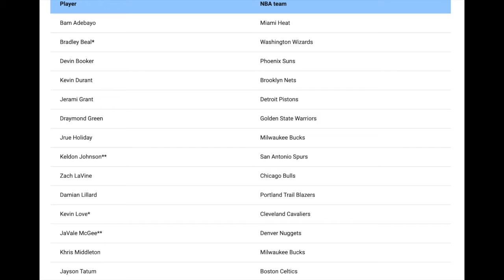Jewelius Erving Podcast (Ep 9) : USA's 2021 Olympic Basketball Team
DDot, Evan & J.Carr the Supastar discuss how the 2021 mens Olympic basketball team is doing this year, and how they compare to previous year's rosters.

Recorded : 07.28.21